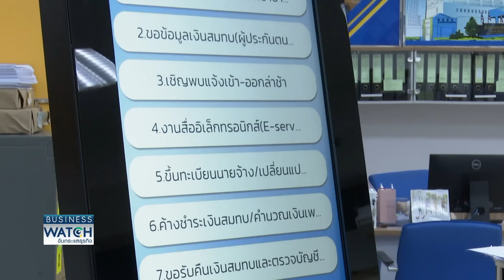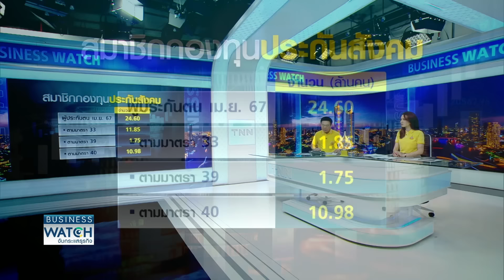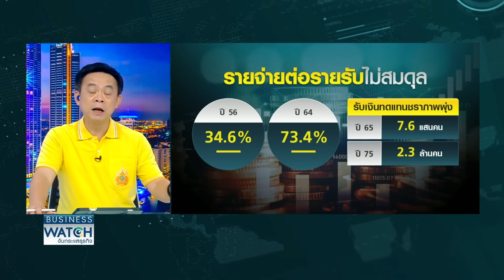กองทุนประกันสังคมเสี่ยงล้มละลายใน 30 ปี! | BUSINESS WATCH | 10-06-67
ช่วงนี้จะไปดูว่าสถานกองทุนประกันสังคมที่ดูแลเงินออมยามเกษียณของแรงงานในระบบว่าเป็นอย่างไรและจะมีความเสี่ยงในการจ่ายเงินชราภาพในอนาคตถึงขั้นล้มละลายอย่างที่หลายฝ่ายกังวลหรือไม่ และจะมีแนวทางแก้ไขปัญหาอย่างไร

สถานการณ์การออมของคนไทยน่าห่วง พบร้อยละ 90 มีเงินติดบัญชีไม่เกิน 5 หมื่นบาท แรงงานนอกระบบกว่า 20 ล้านคนเสี่ยงสุด ไร้เงินเก็บใช้ยังชีพยามชรา กระทรวงการคลังผุดไอเดียออก “หวยเกษียณ” จูงใจออม ได้ลุ้นรางวัลเงินแถมเงินไม่หาย ขณะที่แรงงานในระบบผวา อนาคตกองทุนประกันสังคมจะมีเงินจ่ายคืนหรือไม่

กับคุณเจี่ย โศภณ นวรัตนาพงษ์ เจี่ยโศภณ และคุณปาล์ม สินิดา เพชรวีระกุล

facebook live : TNN LIVE
Line : @TNNONLINE
Youtube Official : TNNONLINE